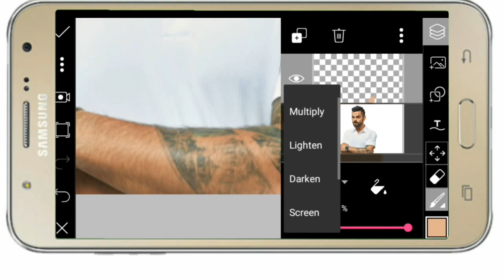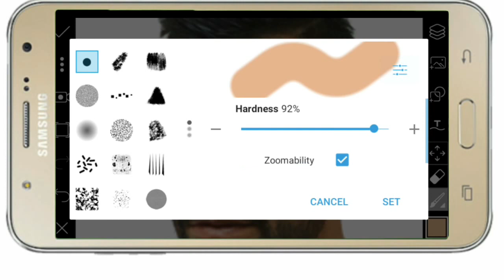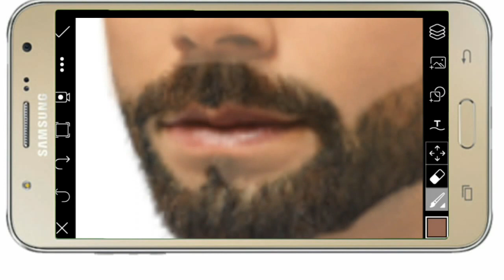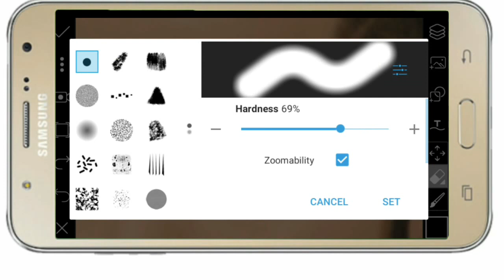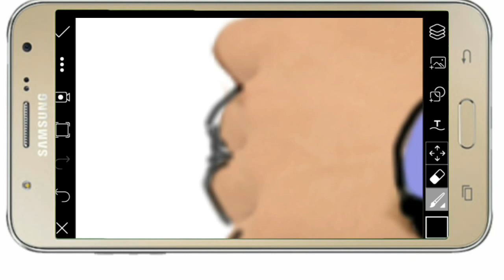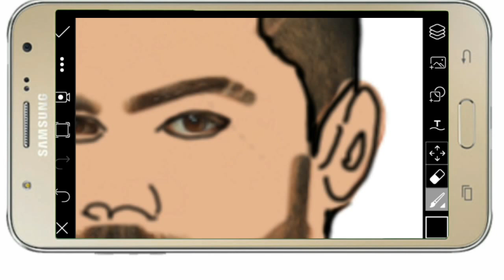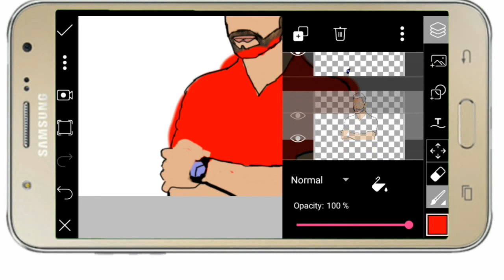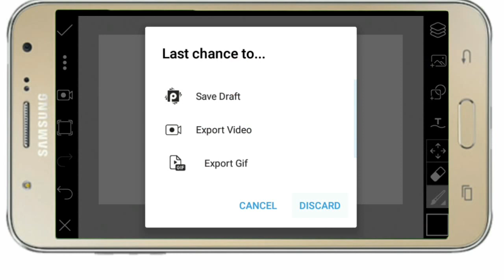How to Make Cartoon Photo In PicsArt | Best PicsArt Editing HD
Hello Friends में Rishikesh Wadkar आपक बहुत सवागत करता हु

मुझे लगता है की आपको यह विडियो पसंद आया होगा तो फिर इस विडियो को
✔Like✔Share✔Comment करना मत भूलिये.

तो अगर आपको येह Video पसंद आया तो इस Video
आप हमारे Profile को Like भि कर सकते है